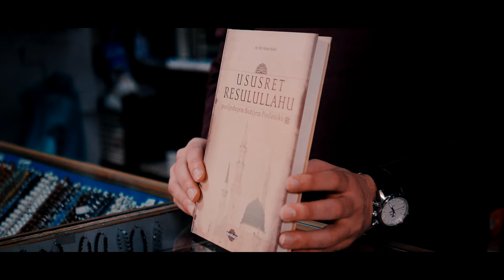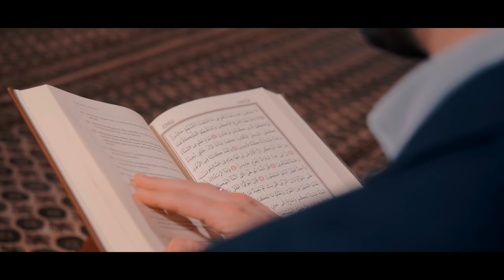BILAL ELVIS ĆEJVANOVIĆ - Hej Medino ljepotice (OFFICIAL VIDEO) 4K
Bilal Elvis Ćejvanović - Hej Medino ljepotice

Gospodaru Tebi hvala,
što nam posla Pejgambera.
Najboljega od stvorenja,
putovođu Muhammedu.

Medina je zablistala,
kad je njega ugledala i
kamenje je drhtalo,
dok je njega gledalo

Hej Medino ljepotice,
Hej Medino sretno lice
Allah te je počastio
svoju milost, tu spustio.

Na Mi’radžu on je bio,
sa Džibrilom govorio i
Burak je zaplakao,
dok je njega, on čekao.

I danas Medina blista i
danas Medina čista.
Salavate kad donosiš,
sve prepreke odnosiš.

Učesnici:  Latif Moćević, Mustafa Isaković, Enes Ukić
Producent: Halid Hajduković (Sound Art)
Tekst: Bilal Elvis Ćejvanović
Video produkcija i recording: Aldin Ljubunčić i Džan Ljubunčić
Fotograf: Selvedin Ahmić
Glumac (Bibliotekar): Enes Ajanović
Lokacije snimanja: Sarajevo, Malezijska džamija (Breka), Gazi Husrev-begova džamija, Počitelj

Ovaj video i pjesma je vlasništvo Oficijalnog kanala Bilal Elvis Ćejvanović. Zabranjeno je reupload-ovati na svoj lični kanal zbog kršenja autorskih prava, kvarenja slike i zvuka i nepotrebnog gomilanja spota na YouTube-u! Svako kačenje spota na YouTube, biće prijavljeno YouTube Administratorima te će se isti i ukloniti.